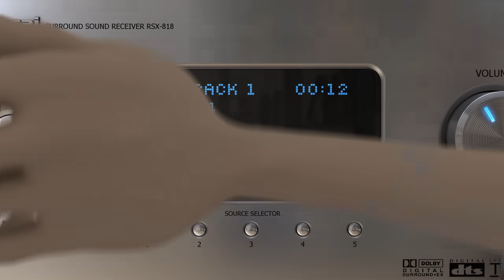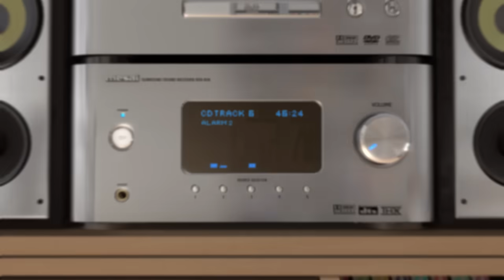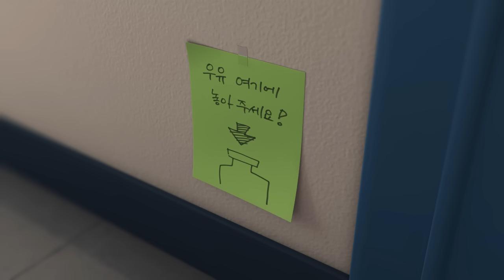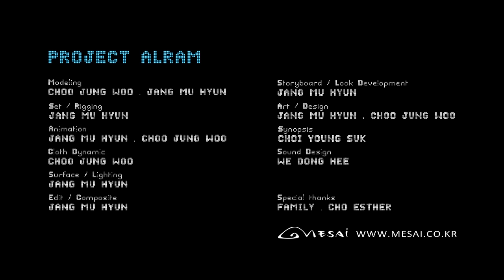CGI Animated Short Film: "Alarm" by Moohyun Jang | CGMeetup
CGI 3D Animated Short Film: Alarm Animated Short Film by Moohyun Jang and Jung-Woo Choo at Mesai. Featured on CGMeetup

Snooze buttons, sunlight...the inescapable cacophony of alarm alerts: waking up in the morning is a battle between the present and the future state of mind. A dream-like fight with yourself and other objects that seem to take a life of its own.

Directors: Moo-Hyun Jang
Writers: Jung-Woo Choo

opportunities.